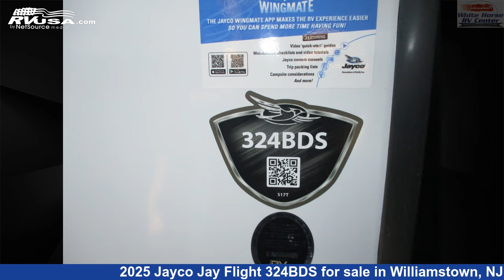Phenomenal 2025 Jayco Jay Flight Travel Trailer RV For Sale in Williamstown, NJ | RVUSA.com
This 2025 Jayco Jay Flight 324BDS is a Travel Trailer RV. It is located in Williamstown, NJ 08094 and is offered for sale by White Horse RV Center. This New Jayco Is 36' 4" in length and features sleeps 11, Slideout, Air Conditioning, and 40 gal fresh water capacity. The floorplan layout of this Travel Trailer features Bunk Beds, Bunkhouse, Front Bedroom, Mid Kitchen, Outdoor Kitchen, Rear Bedroom, Two Bedrooms, Two Entry/Exit Doors, U-Shaped Dinette.The unloaded weight of this 2025 Jayco Jay Flight 324BDS is 7665 lbs.